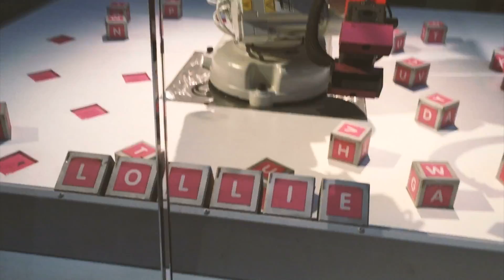Edinburgh 2017 | Lilli Stoddart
Mine and Ollie's first 2017 adventure